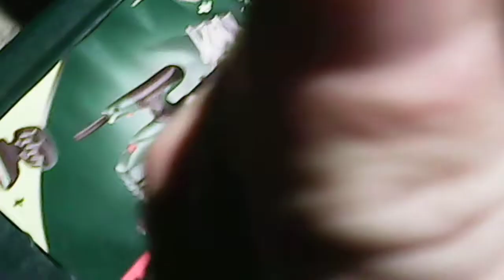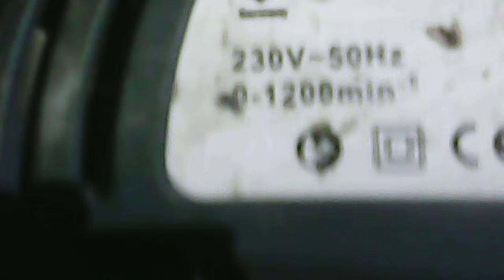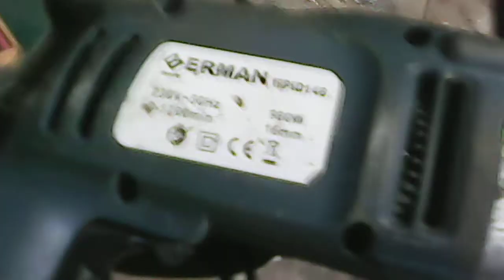Сверлю Сталь. Сверло по бетону.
Делаю отверстие в стали сверлом по бетону , так-как больше ничего ее не берет .